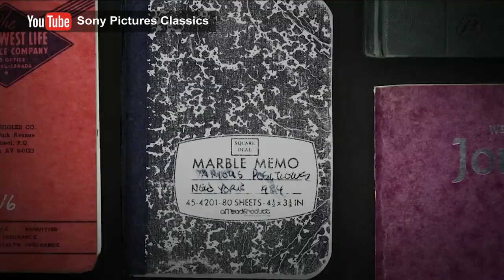Film Critic reviews top movies for the weekend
CTV's Richard Crouse reviews movies and television series that open this weekend.